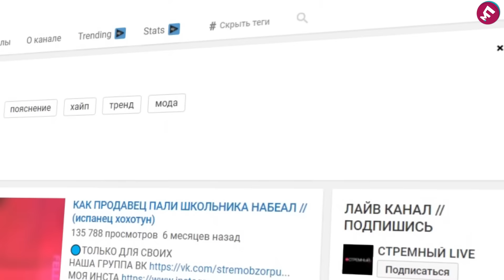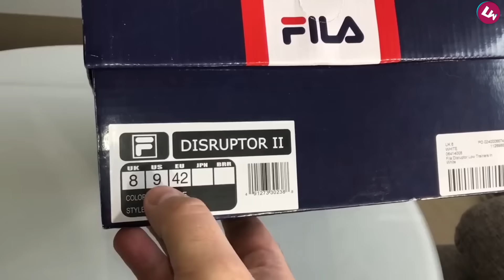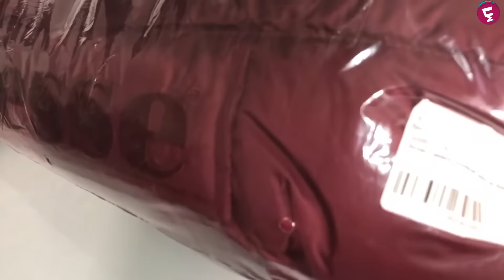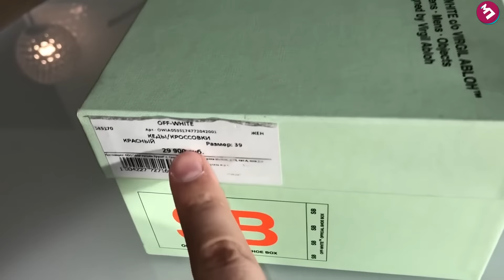СТРЕМНЫЙ ОБЗОР | ИСТИННОЕ ЛИЦО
Здарова, меня зовут MAX ПОЯСНИТ и сегодня новое шоу, под названием Истинное лицо, в котором мы делаем обзор на блогеров, которые достойны просмотров. И к нам попал Стремный Обзор, чье лицо никто не видел, снимающий распаковки и обзоры на модную и хайповую одежду. Покупки с asos, брендовая одежда от new balance, fila, off-white, asics и других марок заправленные с щепоткой юмора достойны вашего внимания.

МОИ ДАННЫЕ

-Хочешь оформление, как у Макса?
МУЗЫКА В РОЛИКЕ :
- [FREE] LIL PUMP x SMOKEPURPP TYPE BEAT 2017 - 'MDMA' (PROD. GUAPONTHETRACK x TREETIME)
- Ryan_Little_-_ballet
- Ryan_Little_-_paris
- SYRINGE - NOT THE SAME